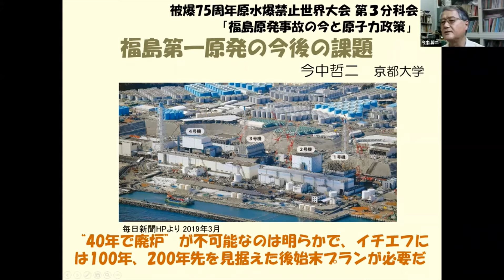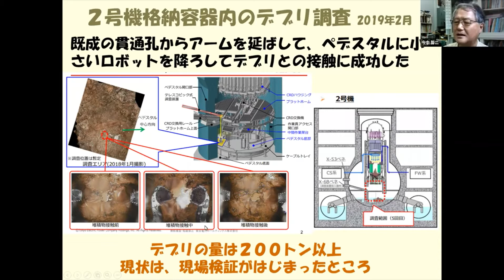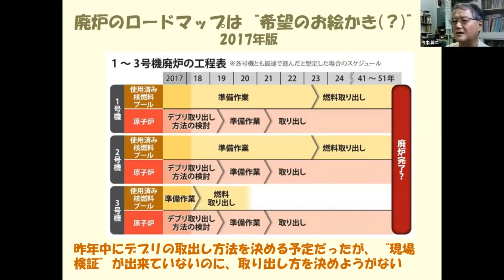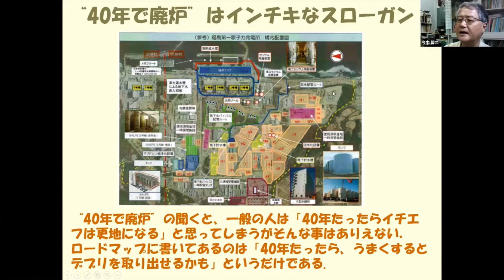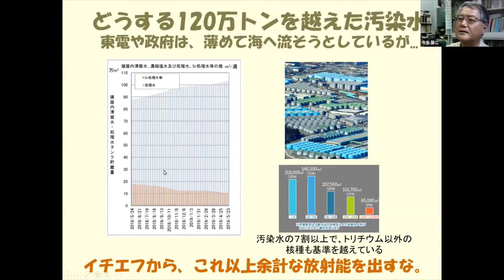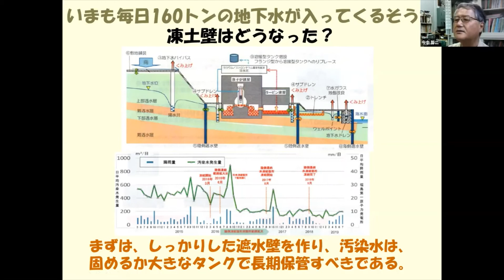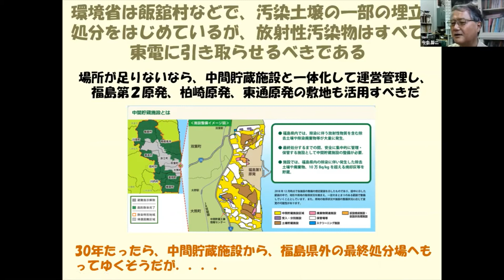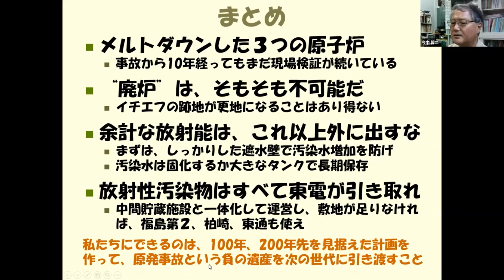第３分科会「福島第一原発の今後の課題」今中哲二